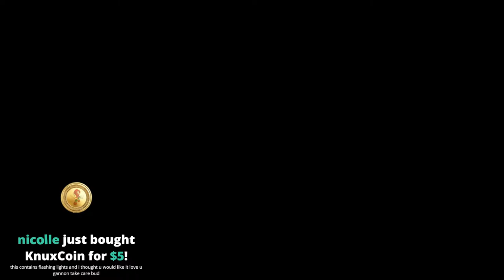90% chatting, 10% UNO. :’)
▼Social Media▼
Knuckles the Echidna is a fictional character in Sega's Sonic the Hedgehog series. He is a red anthropomorphic echidna who is determined and serious, but sometimes gullible. He has the ability to glide and climb up walls, and is a powerful fighter with spiked hands. He also makes YouTube videos.